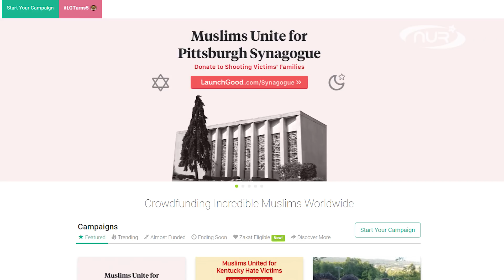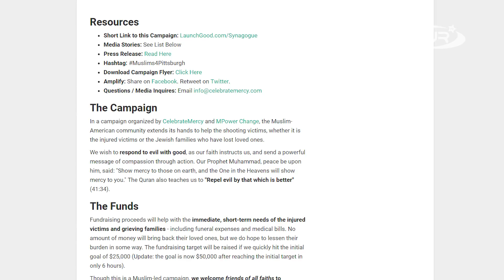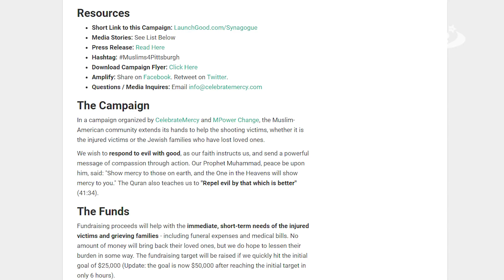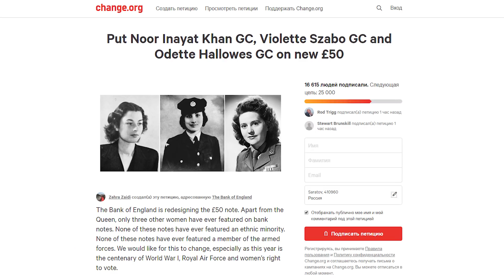Мусульманка-разведчица, рэперша в хиджабе и 200 тысяч долларов для синагоги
Портрет мусульманки-разведчицы хотят поместить на 50-фунтовую банкноту, бизнесмены из Дубая бесплатно кормят по 3000 работяг в день, а рэперша в хиджабе записала композицию про борьбу с депрессией. Эти и другие новости в нашей подборке.